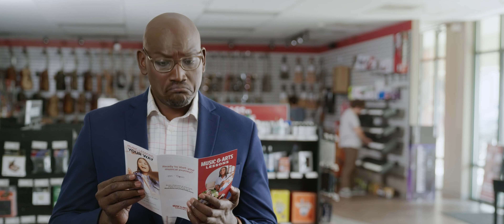All The Things - Music & Arts - (short version)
Your local source for instruments, lessons, rentals, and repairs.

Produced by: Music & Arts (in-house)
Written and Directed by: Ian Scott Pullens
Starring: Jaci Jones, J. Shawn Durham, Peter Perez
Director of Photography: Daniela Mileykovsky
Gaffer: Mat MacIntyre
Audio: Jeremy Zunk
AC/Grip: Kyle Rhoderick
Makeup: Carola Myers
Voice Over: Owen Rye
Production Assistant: Belina Benichou
Marketing Director: Erin Gang
Extras: Andrew Selway, Liam Pullens
Special Thanks: Beth Fogerty, CJ Fritz